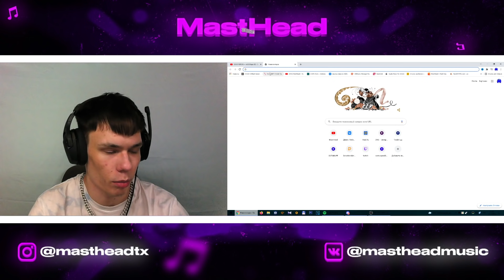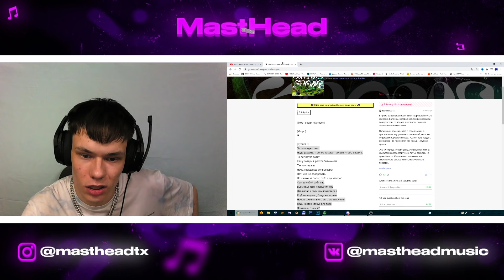Реакция на OXXXYMIRON - Смутное Время (Мох, Колесо)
Сегодня мы смотрим